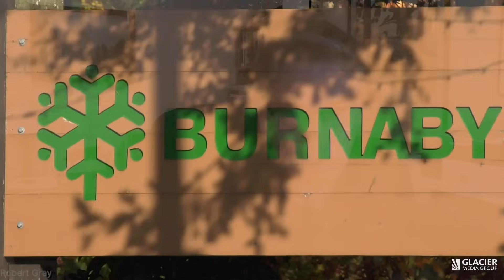This is the safest location in B.C. to avoid Mother Nature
The experts have spoken and one location stands out as having a lower risk level for earthquakes, floods, wildfires, landslides and tsunamis.